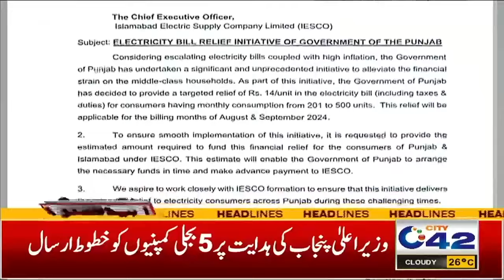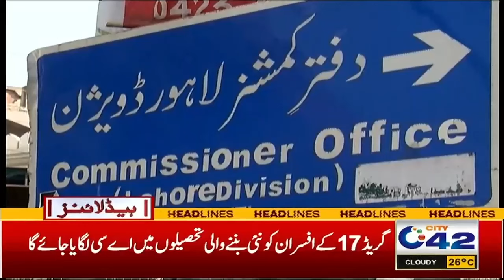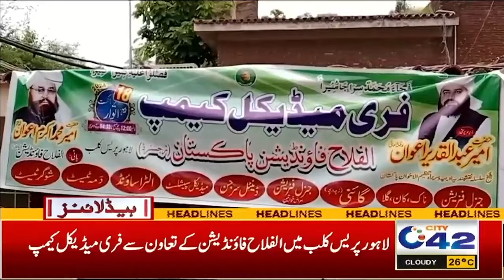12AM News Headlines | 19 August 2024 I City 42